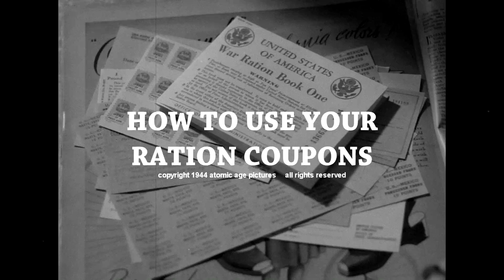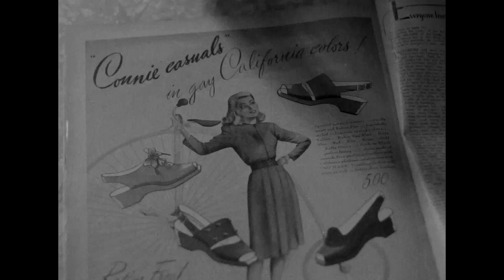How to Use Your Ration Coupons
Miss Amanda Lee shows us how to use our ration coupons. World War 2 educational film.